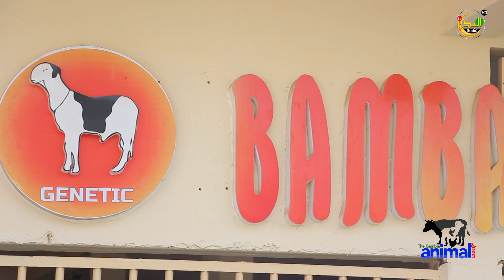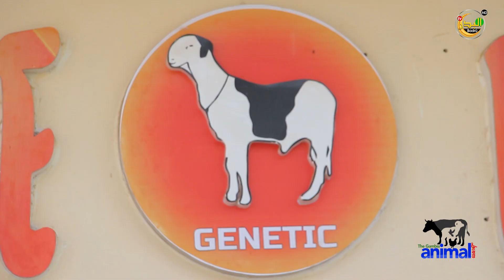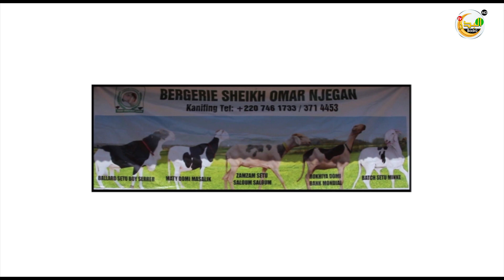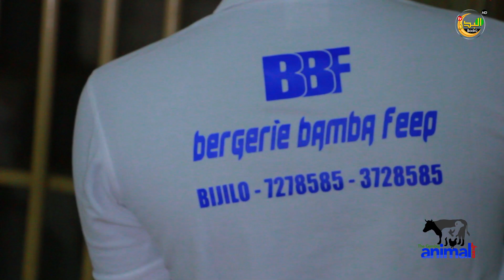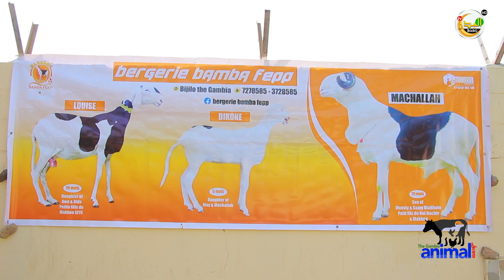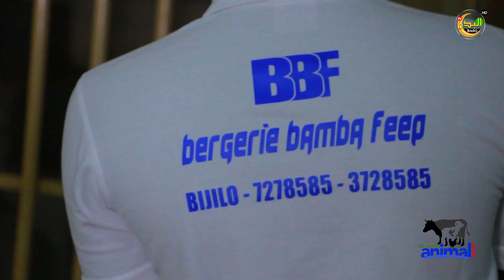My farm am working in the blood line’s that’s why I produce the best sheep in Senegambia🇬🇲🇬🇲🇬🇲🇸🇳🇸🇳🇸🇳